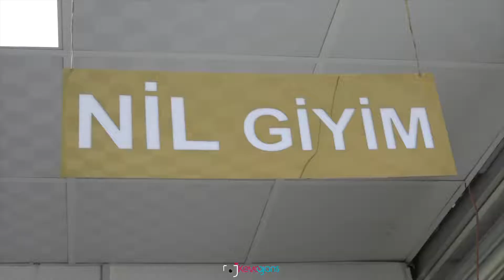KURUMSAL ÇEKİMLER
KEVE AJANS (2021)
“Hayallerinizin 22 yıllık tecrübe ve emekle buluştuğu adres”
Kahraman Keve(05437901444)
Turan Keve(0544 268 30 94)
Yilmaz Keve(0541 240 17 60)
Baran Keve(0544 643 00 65)
@keve_ajans @keve.ajans @baran_keve @turankeve6 @yilmazkeve @baran.keve YouTube: Keve Ajans
FALİYETLERİMİZ👍👍👍👍👍👍👍👍👍👍👍👍
➡️Profesyonel Kamera Çekimleri.
➡️Profesyonel Fotoğraf Çekimleri.
➡️Profesyonel Albüm Çekimleri.
➡️Profesyonel Drone Çekimleri.
➡️Profesyonel Dış Çekimleri.
➡️Profesyonel Stüdyo Çekimleri.
➡️Profesyonel Klip Çekimleri .
➡️Profesyonel Tanıtım Çekimleri.
➡️Profesyonel Reklam Çekimleri.
➡️Profesyonel Kurumsal çekimleri.
➡️Tüm Çekimler Profesyonel yapılır.
SİZİ DE BEKLİYORUZ NİÇİN?👍👍👍👍👍👍👍
➡️Kalitenin tartışmasız yeri için.
➡️Hayallerinizi gerçekleştirmek için.
➡️Mutluluğa sanatsal dokunuşlar için.
➡️Tecrübe ve emeğin en özü için.
➡️Yeni ve Yenilikçi projeler için.
➡️Eğitim ve Hayatına yatırım için.
➡️Kaliteyi ucuza almak için.
➡️En özel günlerinizin devamlılığı için.
➡️Hayallerinize giden yol için.
➡️Güvenilir, Profesyonel kadro için.
➡️Son sistem materyal ile hizmet için.
👍👍👍👍👍👍👍👍👍👍👍👍👍👍👍👍👍DESTEKLERİNİ ESİRGEMEYEN  HERKESE MİNNETTARIZ...